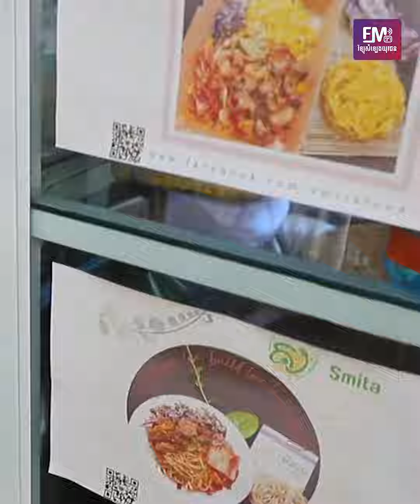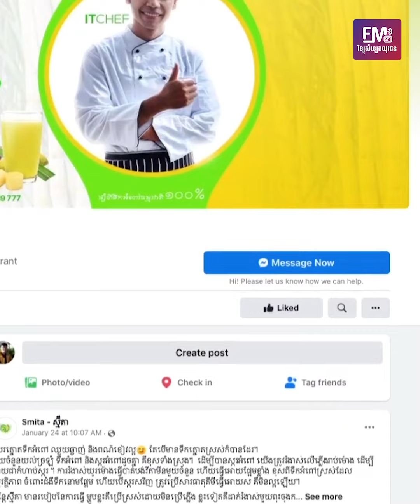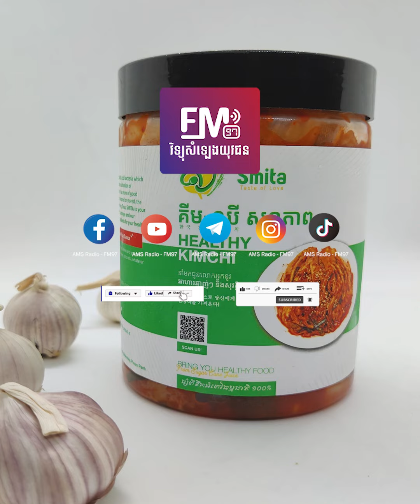អាជីវកម្មផលិតអាហារជ្រក់បែបខ្មែរកាត់កូរ៉េ កំពុងមានប្រជាប្រិយភាព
ទំនាក់ទំនងផ្សាយពានិជ្ជកម្ម៖ 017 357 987 (Cellcard), 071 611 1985 (Metfone), 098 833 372 (Smart)